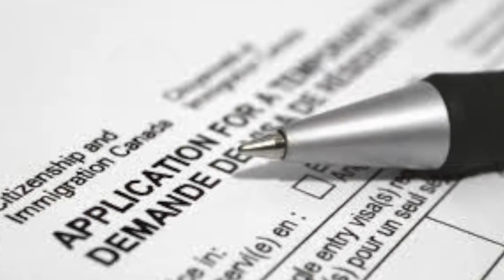L'impact du BREXIT sur les expatriés 😩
Voici quelques informations au sujet du BREXIT pour les expatriés 🤔
Comment travailler au Royaume Uni après/pendant le BREXIT ? Quel impact cela aura-t-il ?

Sujet important et d'actualité ✔️

N'hésitez pas à nous donner votre avis dans les commentaires

Notre Twitter : @joalextravel